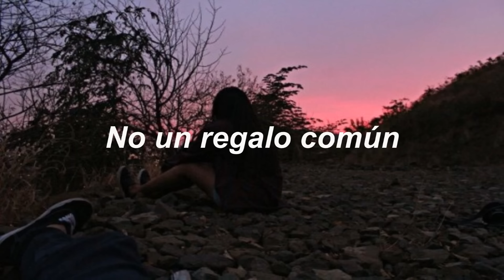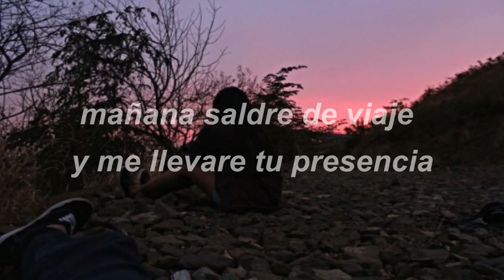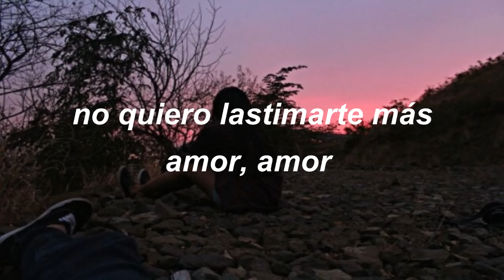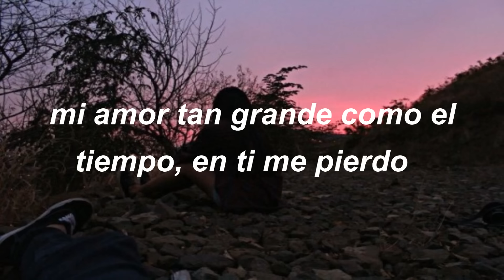El regalo más grande - Tiziano Ferro (letra)